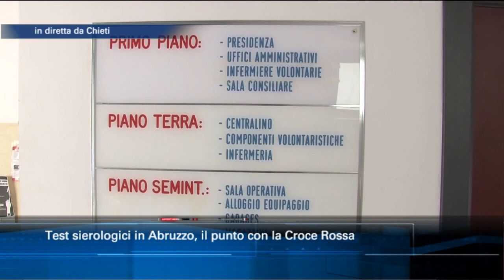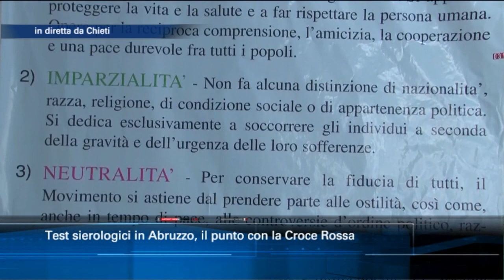Test sierologici in Abruzzo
L'andamento dei test sierologici in Abruzzo è stato uno degli argomenti principali affrontato con il presidente regionale della Croce Rossa Gabriele Perfetti nel collegamento in diretta al TgSei